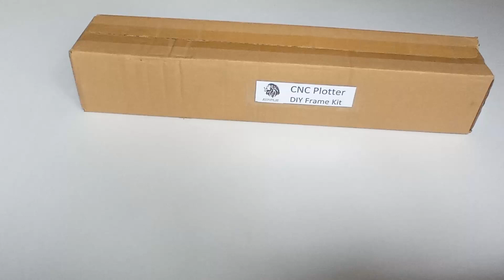Avoline 3D Avoline CNC Plotter Assembly Instruction Video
In This Video I'll gonna show you How to Assembly Avoline 3D CNC Plotter DIY Kit